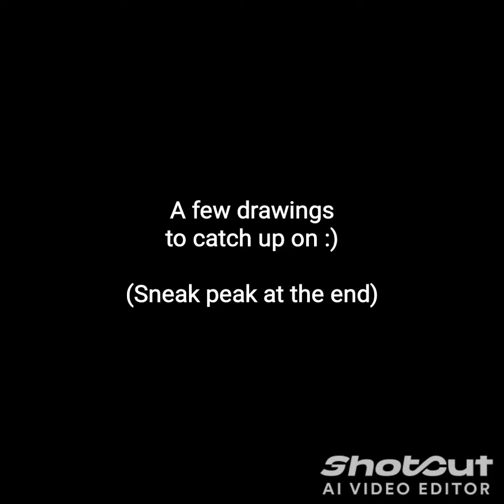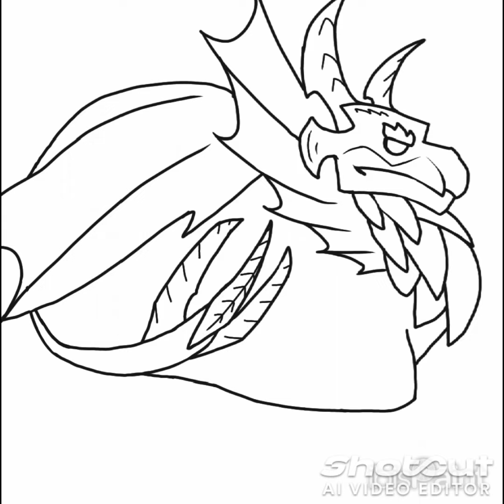Just a little drawings from the past I didn't share. (And a sneak peak ;)